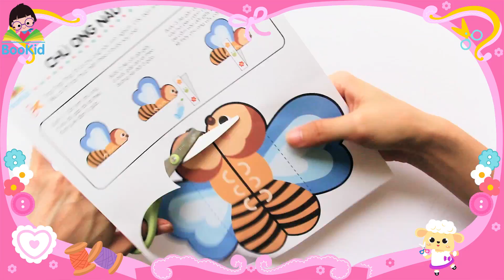Cách làm Con Ong Bằng Giấy | Thủ Công Cho Bé | Made By Me | Bé Khéo Tay | BOOKID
Ong vàng vo ve bên khóm hoa kiếm mật thật chăm chỉ trông thật dễ thương! ✨✨✨ Hôm nay BOOKID sẽ cùng các bé làm một chú ong mật đầy màu sắc với giấy màu nhé~ 🐝🐝🐝

😀 Các bạn có thể tải bản in hoàn toàn miễn phí ở đây

★ Tuyển tập truyện cổ tích, truyện đồng dao, truyện dân gian ở đây các bạn nhé